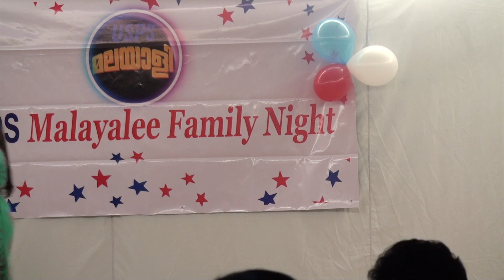USPS Malayalee Family night 2023 (New York Area) Video 2